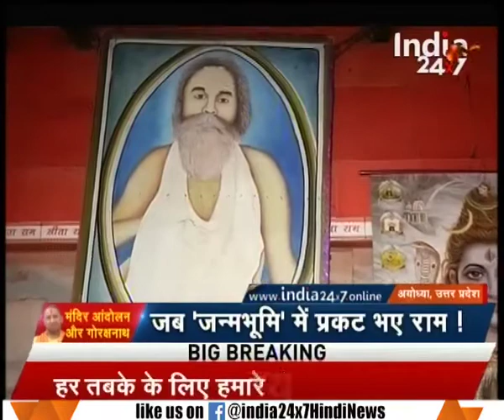Exclusive Report : How Ayodhya's Ram Mandir is associated with Gorakhnath Math in Gorakhpur? Part-II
How Ayodhya's Ram Mandir is associated with Gorakhnath Math in Gorakhpur?Watch complete news story for getting the detailed news updates!